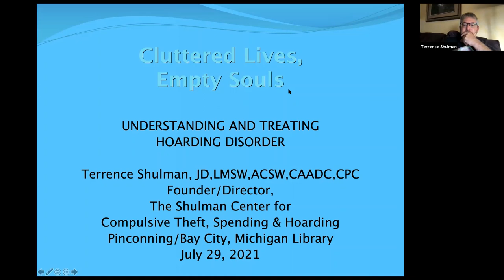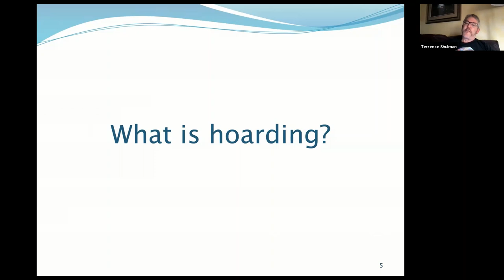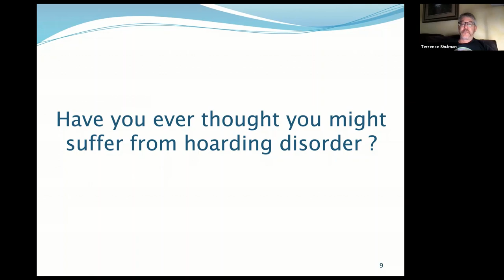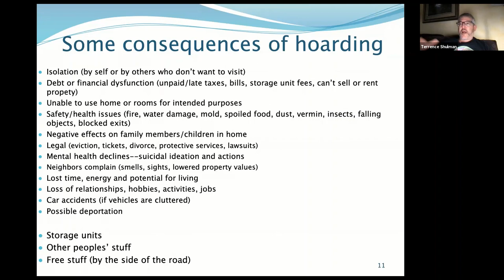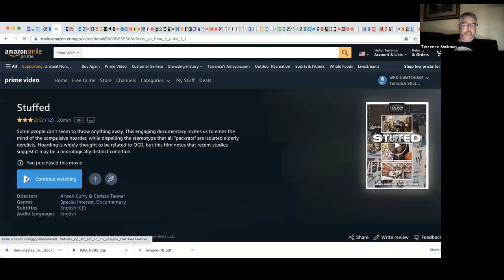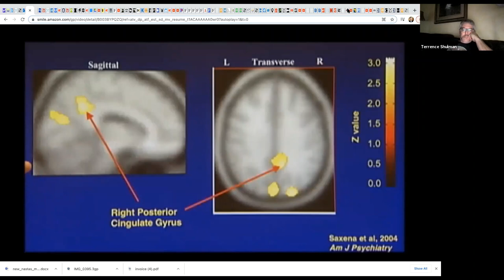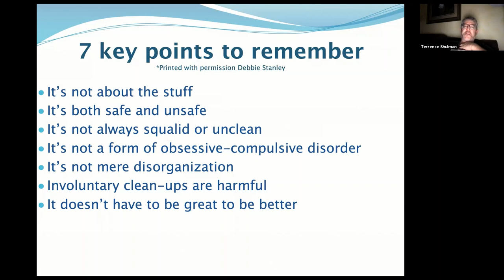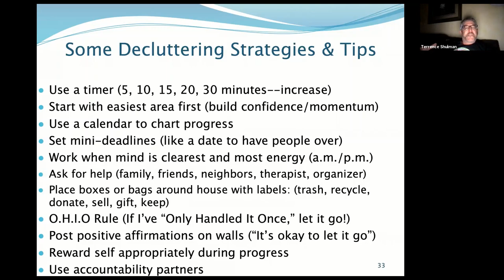Understanding and Treating Hoarding Disorder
Terrence Shulman, JD, LMSW, ACSW, CAADC, CPC discusses Hoarding Disorder, which was officially recognized as a mental illness in 2013. It is an insidious problem that takes many different forms and becomes more difficult to treat the longer it goes unchecked.